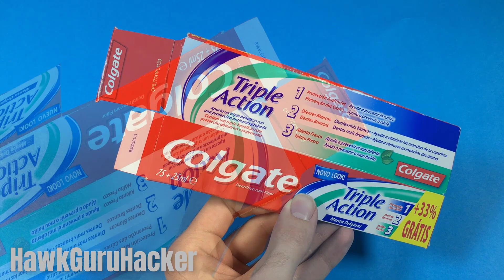How to Make a Toothpaste Machine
How to Make a Toothpaste Machine from Cardboard. In this DIY i will teach your for build this new invention, is and awesome colgate machine for your home, you can make this with friends at school or for a science proyect, hope you enjoy this simple but amazing idea.